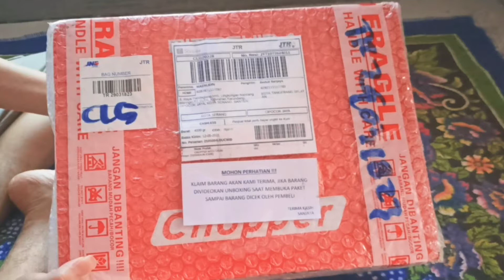Unboxing & Review Chopper Mitochiba CH 200 | Pemasangan Yang Baik & Benar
Chopper Mitochiba CH 200 ini merupakan food Chopper All In one, produk ini sangatlah praktis dan mudah digunakan nya, menggunakan produk ini tidak menghabiskan waktu yang lama untuk mengolah bahan yang akan di sajikan.

Disediakan nya juga kartu garansi 1 tahun, buku panduan dan contoh penyajian pembuatan makanan tersedia di Mitochiba.

Mari mencoba mitochiba 🤗